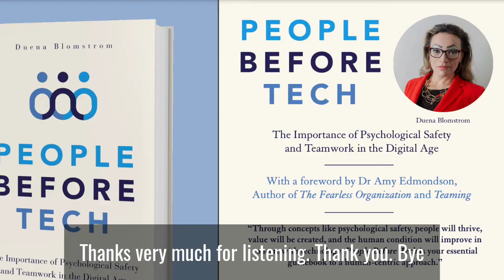Impression Management Against "Looking Unprofessional"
As those of you reading this may have observed, the Mondays are long, verbose and reflective and the Tuesdays are video-y, short and punchy. Same applies today.

This video is about the organisational permission we were speaking about yesterday but it’s -hopefully- a lot clearer and more to the point.

While we were expecting it and fearing it, it is worrying how fast the overall appetite for human topics is vanishing now that we are “coming out of Covid”. If at one end of the spectrum we had nearly-all-remote-and-all-about-humans enterprises and at the other those in denial that weren’t willing to change a thing either in the way they work or the way they think, it seemed that a year ago at this time, mostly everyone would have landed on the first side whereas these days they’re veering dangerously close to the latter.

There is a serious chance that most organisations and many professionals will feel unable to get away from their “robot set-point” - the stance they have had for most of their professional lives where one is expected to be devoid of emotion and unconcerned with human topics at work.

That conviction- which is de facto a belief there is a complete lack of organisational permission!-  is in fact what breeds yet another kind of impression management where we don’t engage in “fluffy” topics for fear of not appearing “unprofessional”. It’s what stops us from mentioning a new type of exercise, it’s what makes us cringe when you say “self-care” or “happy teams” or any of the other human bits, it’s what makes us feel reluctant to add budget line items for wellbeing, it’s the nervous laughter, the dismissive tone, the apologetic wording. It’s what makes us create more HumanDebt every time we don’t open our mouths to express anything to do with a human topic. Or when we don’t ask for the things we know we need or the team needs. When we don’t discuss any of our behaviours and when we don’t analyse and measure anything to do with the way we feel or act together. It’s what makes us say we’re “busy”.

If yesterday we addressed the organisation - it needs to find a way to make the human work not only permissible or advisable but priority and even mandatory fast!- today we address you - everyone can and should catch themselves when they engage in the “looking unprofessional” impression management described above - we can’t afford the to remain silent, not contribute, not point out the needs or the mistakes we see, not engage and not move the needle on human topics. If anything we should fear “doing the robot” - if we miss on the opportunity to be human now, to put in place foundations of elevating the human work to the level of any other operational work, if it doesn’t become regular tasks, to-do’s or tickets, if it’s confined to occasional after-thoughts, if we don’t grab this moment to forge new behaviours, put in place new systems and have them all centre around happy teams and healthy dynamics, if we don’t do all that we would have wasted a massive opportunity.

Again, we all know that if we compare the true value of all the tickets on our backlog right now versus a ticket to “improve how we learn together” or “stop impression managing” or “become more flexible as a team” - there is no universe in which the latter wouldn’t be more important and more needed for sustainability but when it comes to our everyday choices we still let the “sure but I’m too busy to focus on that” take over and just get on with the operational or delivery pressures of the immediate and ephemeral deadlines instead.

So if you’re an organisation - think deeply about what that permission should look like then buy your people the tools, the mind space and the time to do their human work.

And if you’re “just an employee” whether a team leader or a team member do your part - stop impression managing and propose the human work to-dos. Don’t do the robot. Don’t presume anyone will think less of you for talking about the “fluffy stuff”. Demand the organisation permission if there isn’t any. Ask for support. Point out if there are no human work tickets this sprint as every time you leave them out you build more Human Debt and what good will it do if you cleared your Technical one if you’re building this one instead?